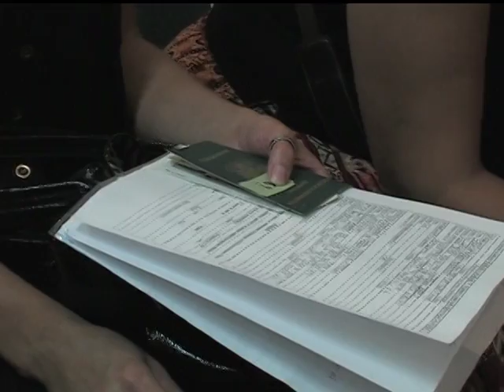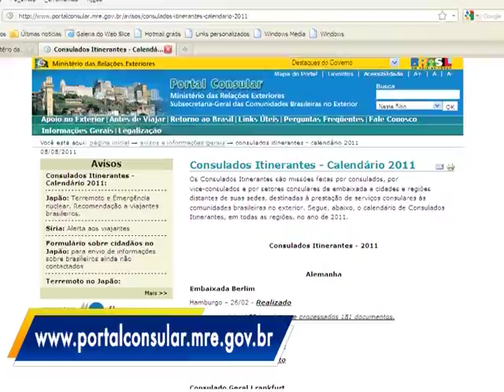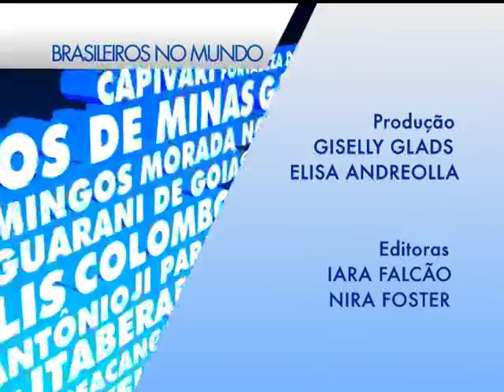Consulados Itinerantes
O Programa "Brasileiros no Mundo", da TV Brasil Internacional, abordou a temática dos consulados itinerantes, realizados periodicamente pelo Itamaraty para atender as comunidades de brasileiros que se encontram longe da cidade-sede do Consulado.